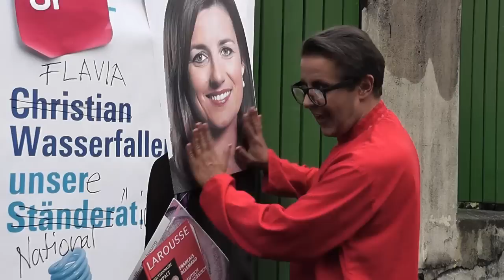Vote for Flavia Wasserfallen